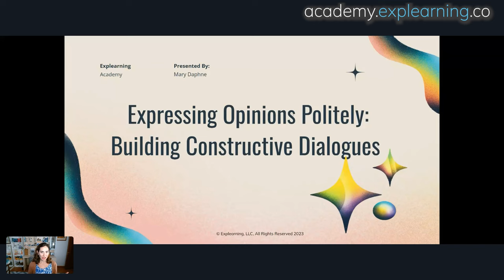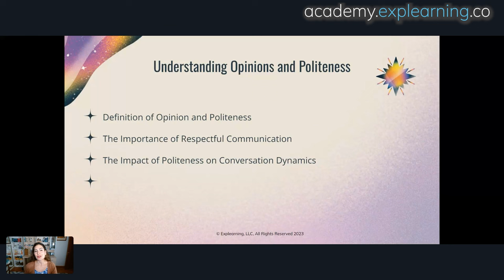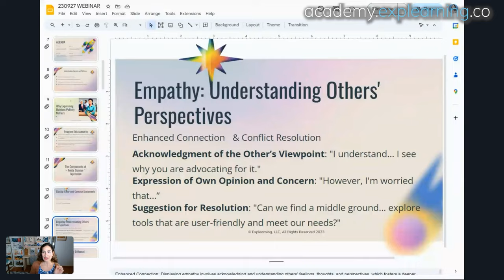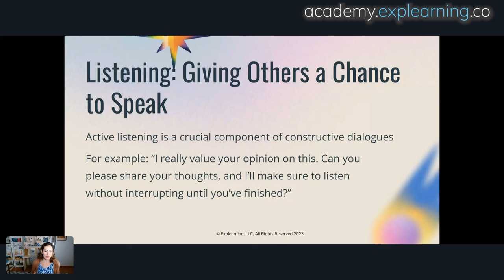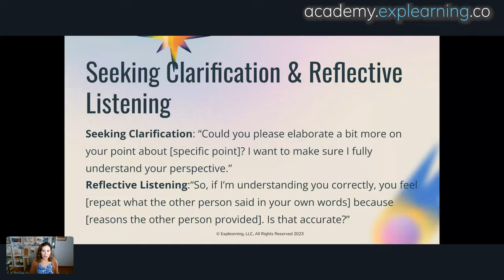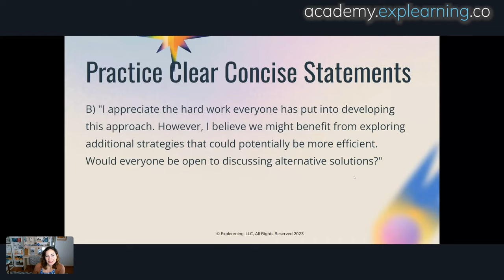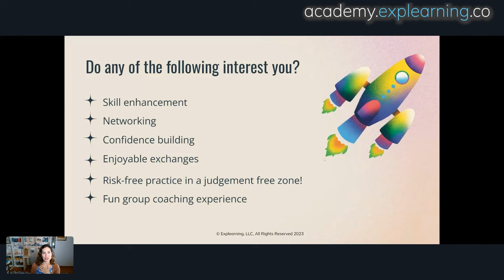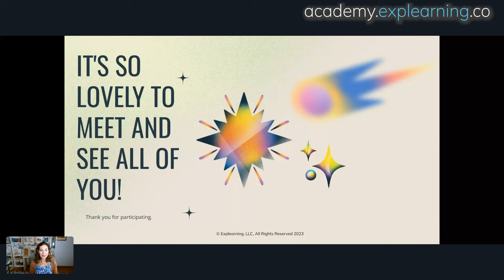How to Express Your Opinions Politely in Advanced English [WEBINAR]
🌟 Welcome to "Mastering Polite Dialogue: A Guide to Expressing Opinions Respectfully"! 🌟

🔍 In this video, we delve into the art of conveying your thoughts and beliefs in a manner that is respectful and considerate of others’ viewpoints. 🔍

📌 What You Will Learn:
The Importance of Polite Expression: Discover why respecting differing opinions is pivotal in maintaining healthy relationships and fostering constructive dialogues.
Components of Polite Opinion Expression: Explore the elements of clarity, empathy, respect, tactfulness, and listening in conversations.
Practical Strategies: Uncover effective strategies such as using "I" statements, asking open-ended questions, and giving and receiving feedback constructively.
Real-Life Scenarios: Engage with practical examples and scenarios to apply learned principles in everyday situations.

📘 Benefit:
Enhance your communication skills and navigate conversations with grace and respect.
Build stronger, more harmonious relationships both professionally and personally.
Facilitate environments where diverse thoughts and ideas are welcomed and valued.

🌐 For Further Learning:
for more resources, articles, and insights on respectful and effective communication.

Remember, expressing opinions respectfully is not about compromising your values or beliefs, but about fostering understanding and mutual respect. Dive in, and let's create a world where every voice is heard, and every opinion is valued! 🌟

Sign up for my FREE 🖥️webinars: academy.explearning.co